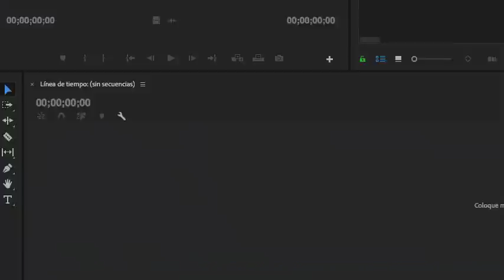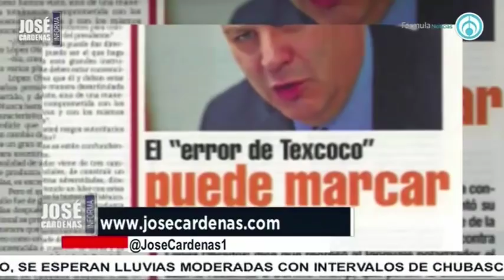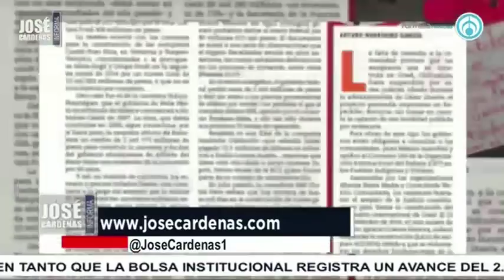José Antonio Crespo, con José Cárdenas